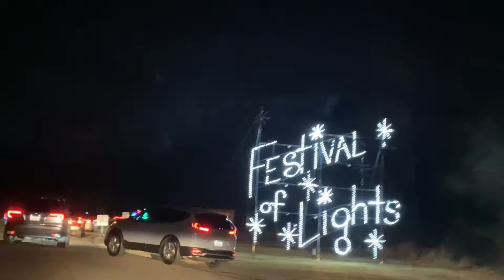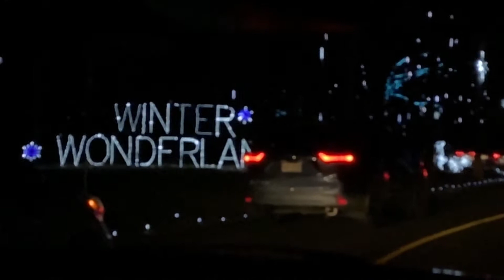Festival Of Lights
Today, my family went to the Festival of Lights  and it was so beautiful. In the end of the festival there was food and rides which was very fun! We did not eat there but after the Festival of Lights we went to one of our favorite restaurants and we will make a video about it later! Hope you enjoyed!